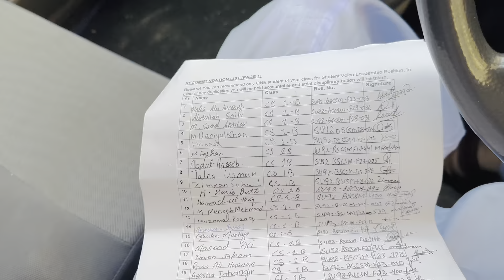Mey Class ka SVL banny lga😍❤️|| shadi pher sy 😅||H 4 Hamziii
Hamza_Mayo8